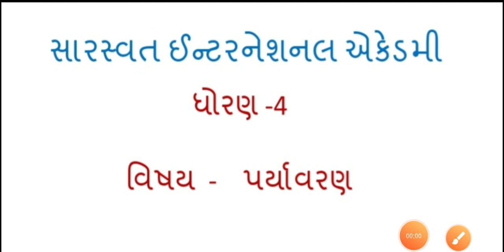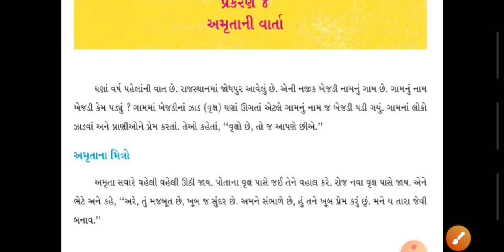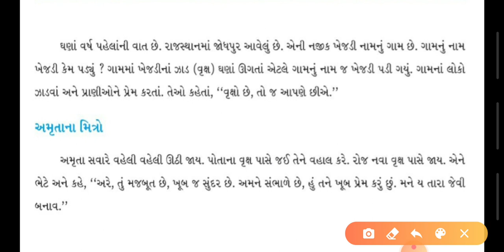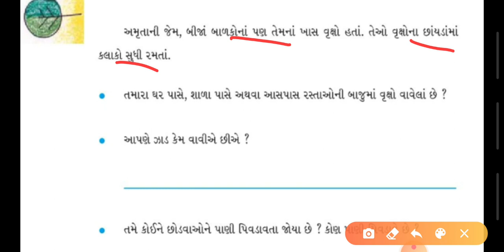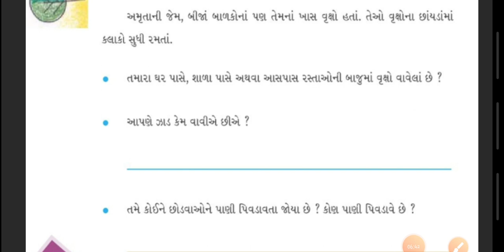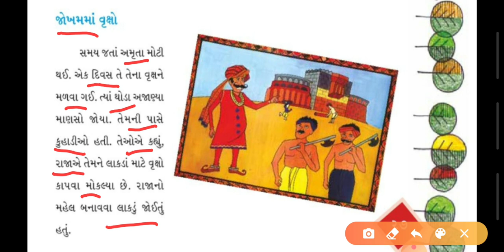GM 4 EVS CHAPTER 4 PART 2